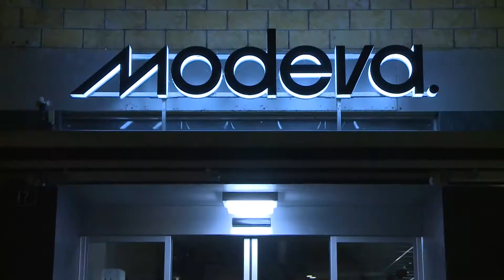AdventArt in Laufen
Tolle Kunstaktion in Laufen mit einem fulminanten Start.
Kunst und einkaufen, flanieren und geniessen.
regiotvplus 17-KW-49